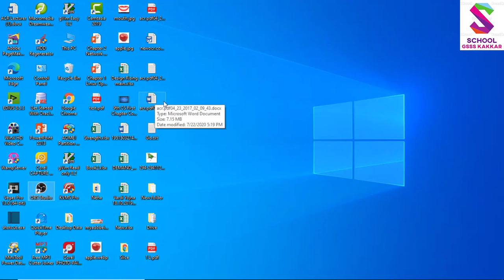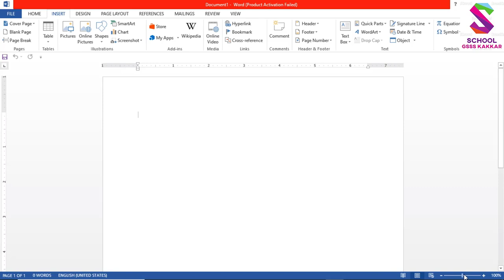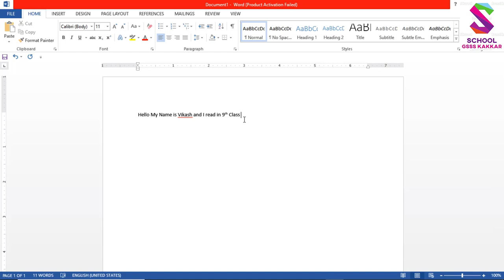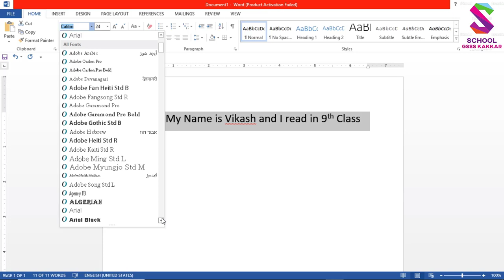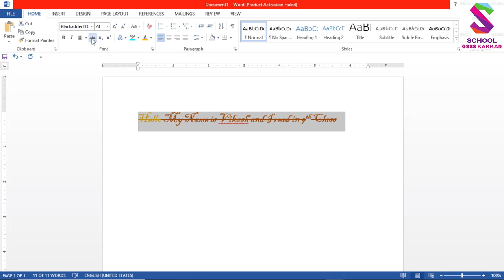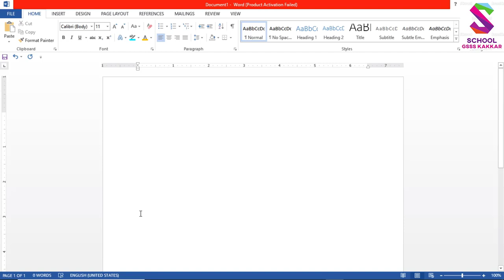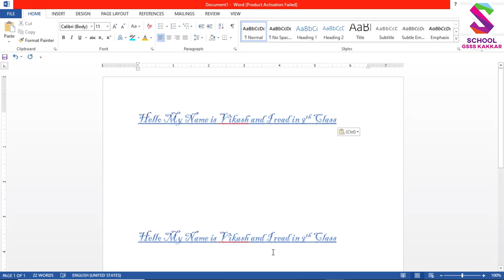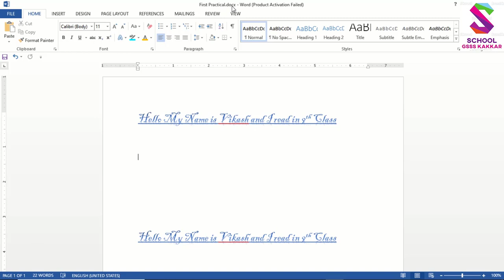9th CS MS Word Practical 01